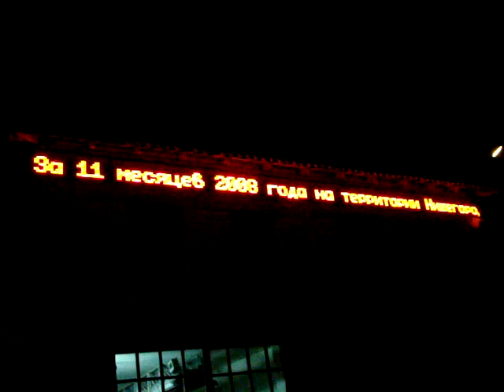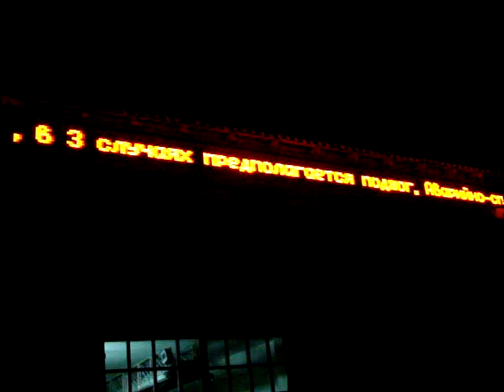Бегущая строка 352 мм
Монохромная бегущая строка 352 мм высотой.